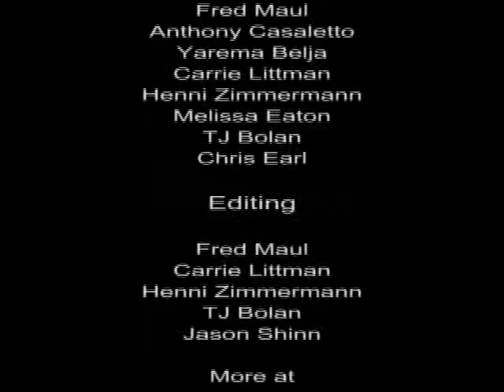ALL Creatures - mini horror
This video was a class project to produce a 2 minute "horror" film clip in one hour of shoot time and one hour of edit time. Without any dialogue, the film was edited with some sound effects and music to convey a sense of foreboding. The film was shot and edited by a broadcast class at Sussex County Community College in Newton, NJ. is the student online newspaper.